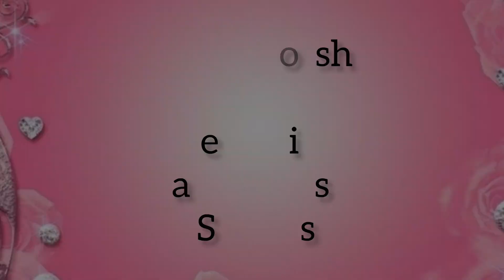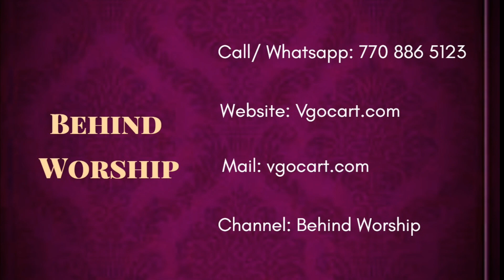Different Types of Maha Ganapathy Brass Statues- Vgocart Gifts and homedecor Shop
For Customize and Bulk Brass Products

Vgo Cart is one of the Brass Idols, Home Decors, Pooja Items and Premium Gift Retail Shop in India. We are one of the leading eCommerce Company for Brass Idols and Decors.

Showroom Address:
VgoCart,
No 53, Apex Enclave,
Kalapatti Main Road,
Kurumbapalayam, Coimbatore,
Tamil Nadu– 641107, India.

Ganesha- விநாயகர்

Brass Ganesha Idols has a decorative stone finish and multi design on it. It will be a most designer gifts statues of vgocart. We can present this as a gift to our loved one.
We have variety of God Ganesha Statues in our showroom.